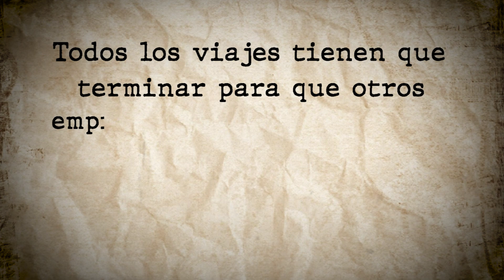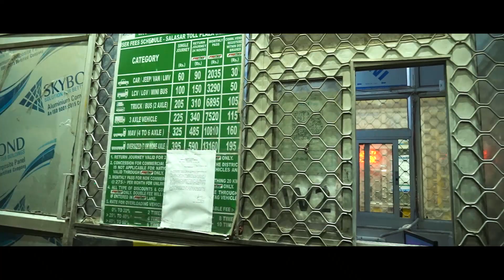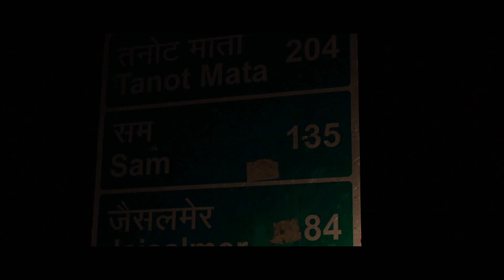Viaje a Jaiselmer parte -1 El pan más grande la India?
Hola Amigos!
Nuestro viaje llega mas adelante y tuvimos que parar en un restaurante donde comen los choferes que manejan camiones. Quiere saber que comimos? y cuando nos costo? tiene que ver este video.